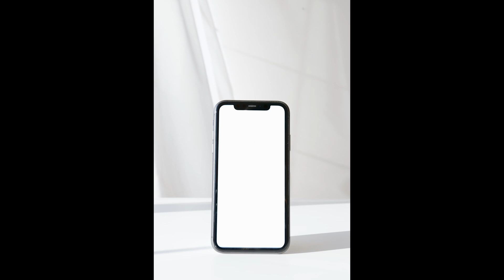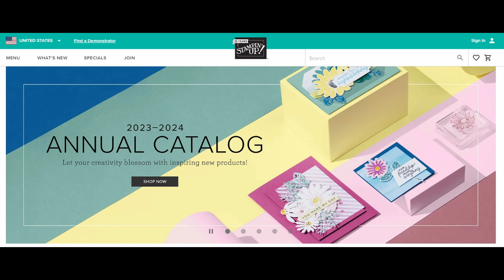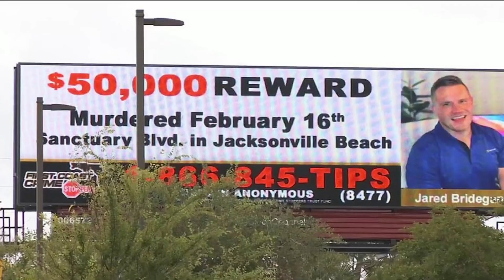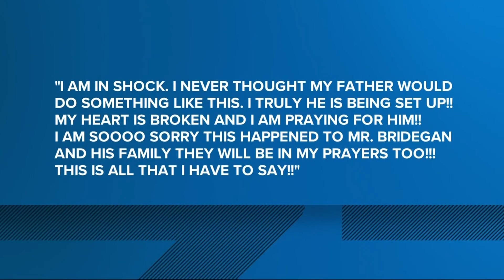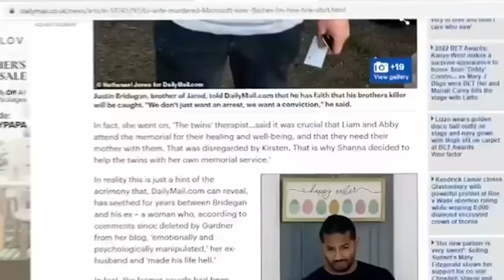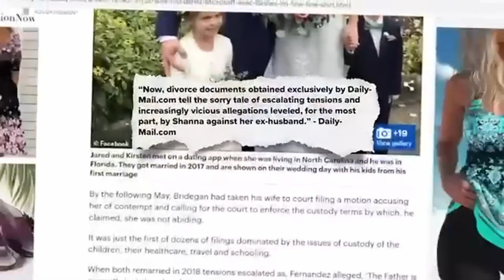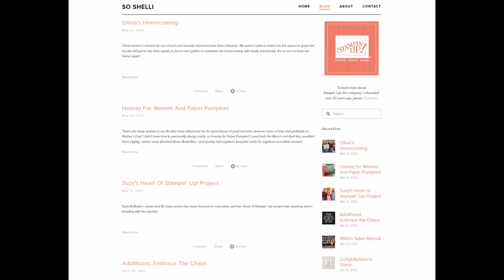The Cold-Hearted Plot Against Jared Bridegan (and his kids)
CASE UPDATE: Shanna Gardner was charged on August 17, 2023 with first-degree murder in Jared's death. She was arrested in Washington state.

Note 1: A viewer has notified me that Shanna may not have actually remarried after separating from Mario. This might have been a social media deep dive where I got it from, and it could be that she's simply in another relationship. But until I can get concrete proof that she did remarry, please disregard that piece in the video.

Note 2: There is yet to be a motive for the murder, as investigators are still working through the case.

JACKSONVILLE BEACH, Fla, USA -- On the evening of Wednesday, February 16, 2022, Jared Bridegan was driving south on Sanctuary Blvd, a narrow, dimly lit residential roadway in Jacksonville Beach, Florida.

The 33-year-old Microsoft executive had just dropped off his 10-year-old twin children Abby and Liam, of whom he shared custody with his ex-wife Shanna Gardner. In the car with him was his 2-year-old daughter Bexley, who he had with his current wife, Kirsten Bridegan.

As Jared was driving down the residential road, he spotted a tire blocking his path. Not being able to move around it, he put the car in park, turned on his hazard lights, and exited the vehicle to move the tire.

But the tire was planted. Seconds later, he’d be dead.

This is the story of Jared Bridegan.

Chapter timestamps:

00:00 – Prologue and location

2:40 – Chapter 1: The beginning

5:22 – Chapter 2: Tensions

8:57 – Chapter 3: A cowardly act

11:41 – Chapter 4: The hunt

14:04 – Chapter 5: The conspiracy

18:40 – Chapter 6: Epilogue (error in video shows "Chapter 7")